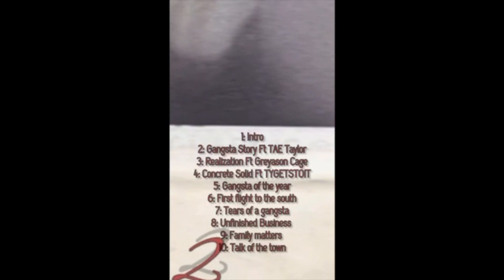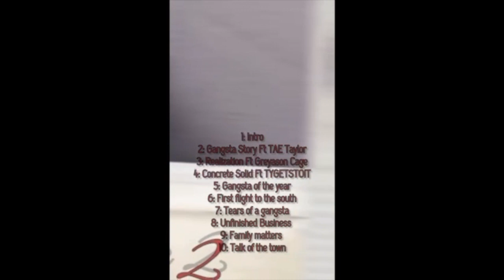Lil Bars "Gangsta talk 2" Ft TA.E Taylor (OFFICIAL AUDIO!)